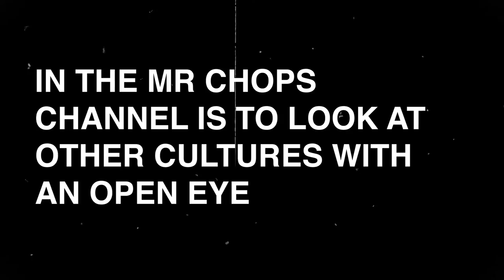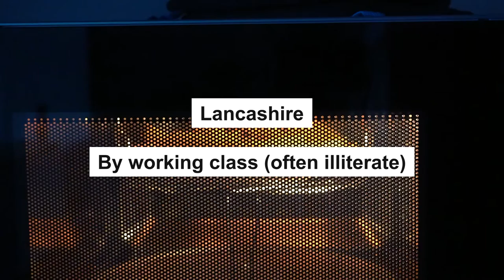Fries Sandwich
A comfort food recipe from England! Consists of buttered bread and chips, will I like it? I did my best to do the best Chip Butty :)

Sources:
-Chip butty first photo